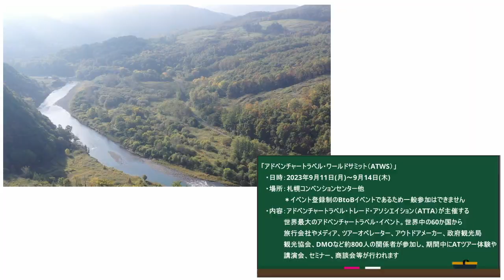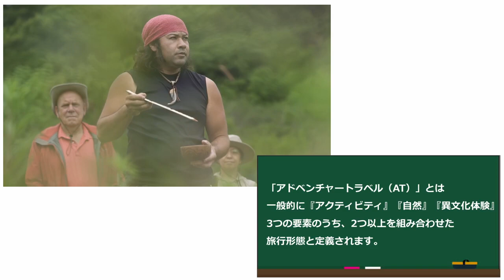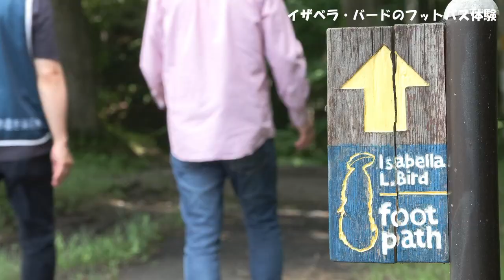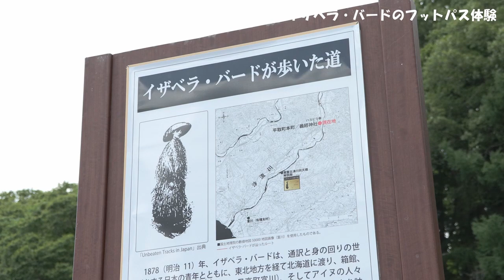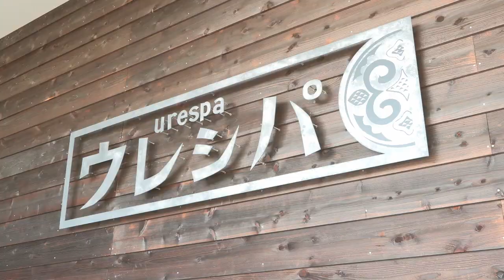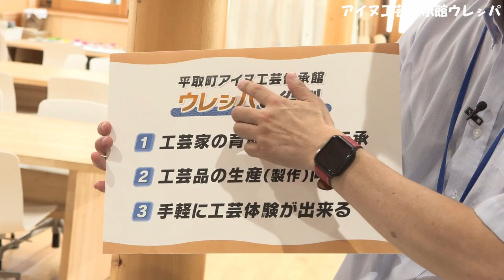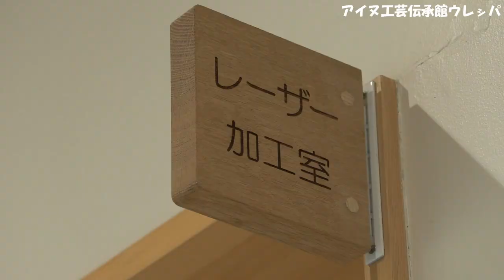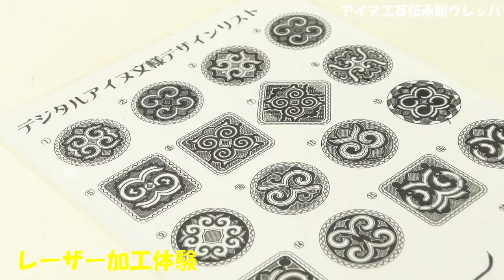洋二のアドベンチャートラベル in びらとり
9月11日からアドベンチャートラベル・ワールドサミットという世界最大のアドベンチャートラベル・イベントが北海道で開催されます。
アジア・オセアニア地域では初めてとなるこのイベント開催前に、アイヌ文化と関わりの深い平取町で、北海道観光大使の木村洋二が一足先にアドベンチャートラベルを楽しんじゃいます。

企画：北海道観光振興機構